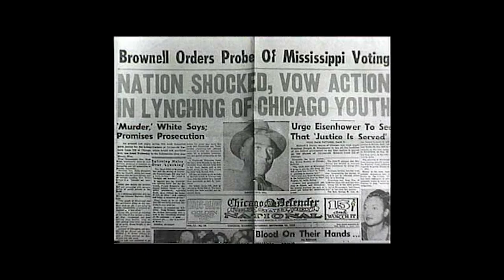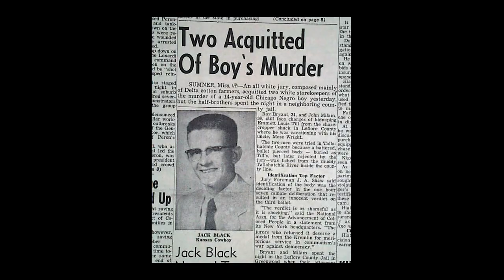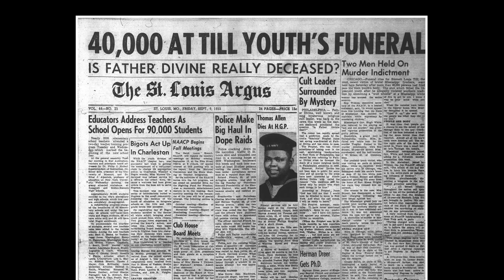Lament for Emmett Till - ALA.NI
PLEASE SIGN THE PETITION BELOW

Lyrics by Claudia Jones ("Lament for Emmett Till", Dec 1955 )
Song by ALA.NI

Lead guitar by Rob Updegraff
Acoustic guitar by ALA.NI
Produced by ALA.NI @ Fish studio, London
Mixed by Stephen Sedgwick @ Studio 13, London
Mastered by John Davis @ Metropolis, London

Special thank you to Boris Memmi and Richard Ulfvengren

“Lament for Emmett Till” reproduced with kind permission from Ayebia,
Claudia Jones: Beyond Containment Ed. Carole Boyce Davies (pp.192; 2011). © Ayebia Clarke Publishing Limited 7 Syringa Walk, Banbury 0X16 1FR, Oxfordshire, UK.